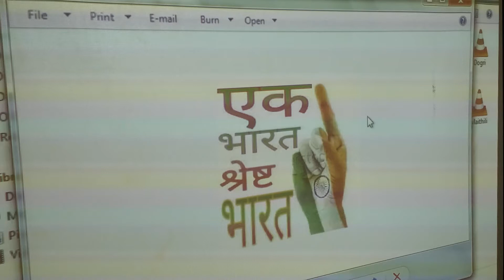Alagu Jothi Academy | Bhasha Sangam Celebration |School Celebration | Kannada language |Best School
Alagu Jothi Academy CBSE School with an international standard is situated at Melaiyur-Karuvazhakarai, which sprawls with a lush green campus on 20 acres with all latest amenities and stands tall on a 3 floor building with a state of the art architecture.

Now the school has grown up to standard XII , with more than 1500 students whereas the school at Cauvery Nagar has grown from PKG to Standard V as a Vidyalaya campus. To add a feather to our crowning glory, a coffee shop is provided at this campus on the outdoors to facilitate the refreshments for the school goers as well as for the public.

Our main school at Melaiyur is named as GURUKULAM , where we have a 22 acres of land ,with a lush green land scape, with a thousands of organic trees and ornamental plants forming a eco-friendly hub for birds and insects. We house a poultry farrms for cattle’s at a corner, where in Dogs, Goats, Cows, Hens and Rabbits are reared to teach the students a hands on experience of eco-friendly natural habitat..

GURUKULAM

Location : No.3 Melaiyur, Poompuhar Main Road, Karuvazhakarai (PO)

VIDHYALAYA NURSERY SCHOOL

Location : 12B, No.2 Road, Cauvery Nagar,Mayiladuthurai-609 003